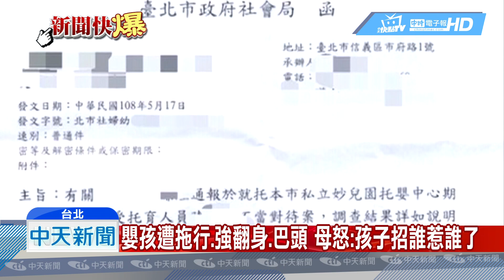20190520中天新聞 托嬰變虐嬰？ 嬰兒遭保母巴頭 診斷「腦水腫」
台北市中山區一間托嬰中心，在4月20日驚傳，保母涉嫌虐嬰，不但大力拍打嬰兒頭部，甚至還粗魯拖行，造成其中一名4個月大的嬰兒腦水腫，事後社會局懲處幼兒園，停業一年以及涉案的5位保母，如今受害嬰兒的媽媽再次，在網路上po出監視器畫面，希望大家可以多留意，不要再造成另一次傷害。